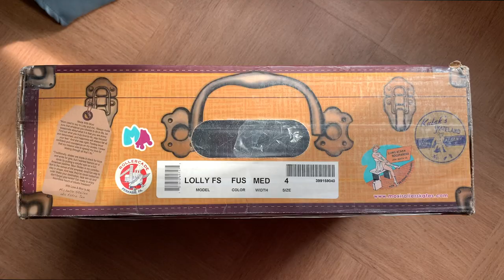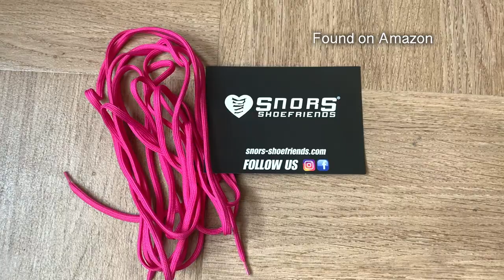ROLLER QUAD 2/4 : Comment je m’entraîne à l'extérieur avec mes Moxi Lolly Fuchsia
Aventure créative : Mon évolution en roller quad. Partie 2 : Moxi Lolly Fuchsia Unboxing et roller à l'extérieur, randonnée et danse.

Dites moi si vous aimeriez voir plus de vidéos comme celle-ci en français sur cette chaîne ?
Des bisous

MENTIONNÉS

Moxi Lolly Rollers en Fuchsia trouvés sur Rollerderbybyhouse.eu
Chaya Soft Cushions
Snors Pink laces / Lacet roses 240cm trouvés sur Amazon
Radar Energy Wheels 78A 57mm violet trouvés sur Sucker punch skate shop
Chaya cherry bomb toe stops in Passion - Long stem & flat head trouvés sur DerbyWarehouse.com
protections trouvées à Nomad shop à Paris

VIDEOS

ROLLER QUAD 4e partie : Apprendre à Danser à la maison & patins à roulettes Moxi Lolly noirs

Montage / Editing: Lumafusion + Final cut pro x